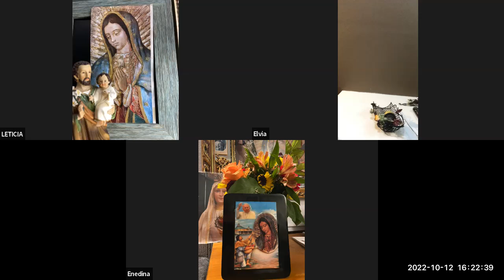Rosario octubre 12 Misterios Gloriosos